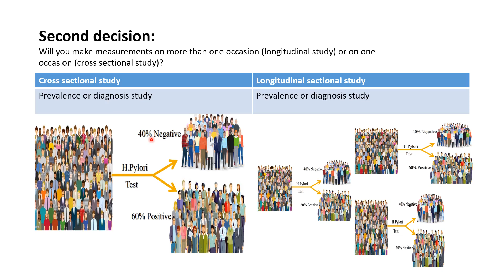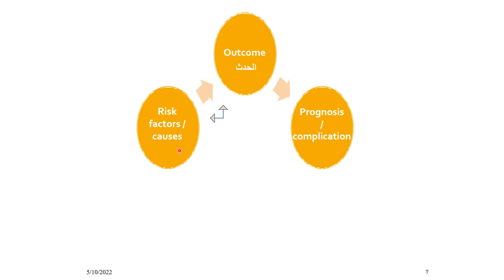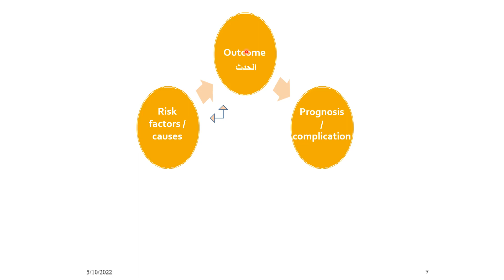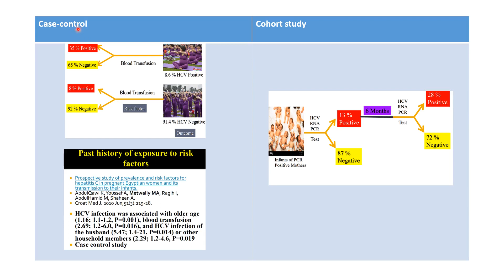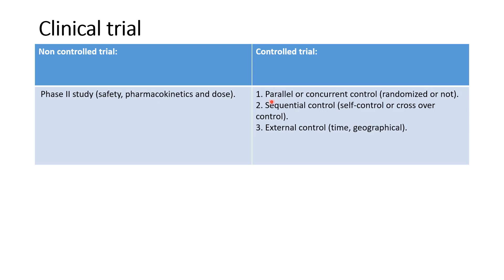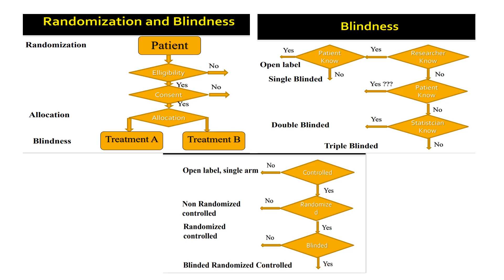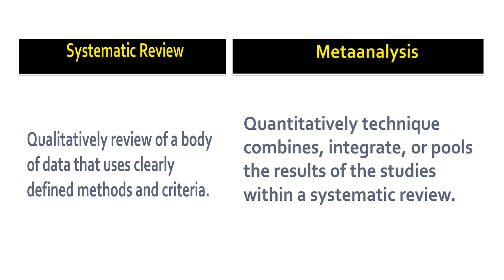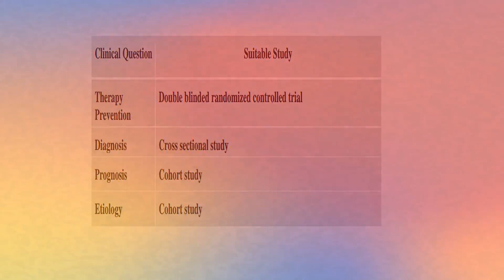L3,4 part 2, Types of study designs in medical literature ,EBM